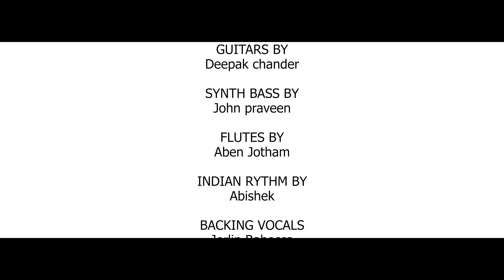THOONGAA THOOYANAE - Video Song |LORD OF PEACE MINISTRIES |SAMSON JAYAKUMAR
Lyrics, tune , composed and sung by
Pr. Samson Jayakumar J

Produced by
LORDOFPEACE MINISTRIES

Credits:

Music arranged and Directed by Kirubakaran P

guitars by Deepak Chander
Synth bass by John praveen
flutes by Aben Jotham
Indian Rythm by Abishek

backing vocals :
Jerlin Rabecca
Hebsiba Blessy
Mercy Rose

recorded by studio engineer Samuel D
@K studio Productions ,chennai, India

Mastered by Augustine Ponseelan
 @ Sling sound studios, Canada .

Cinematography  & Edits : Prabinraj.

In any manner re-uploading the video is prohibited 🚫

God bless